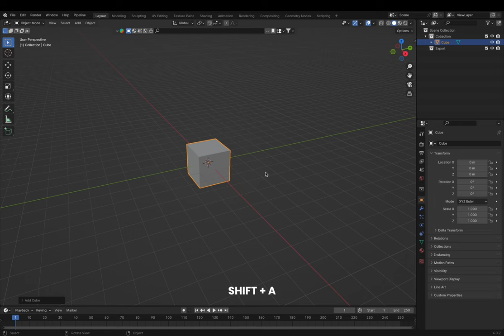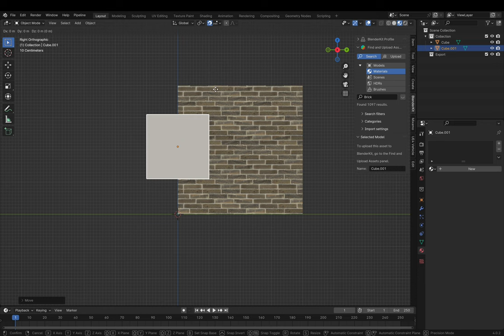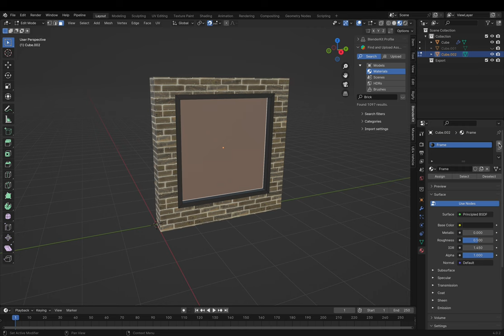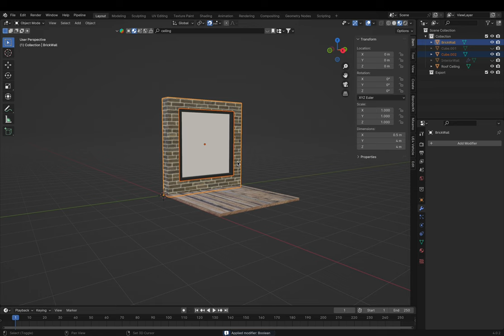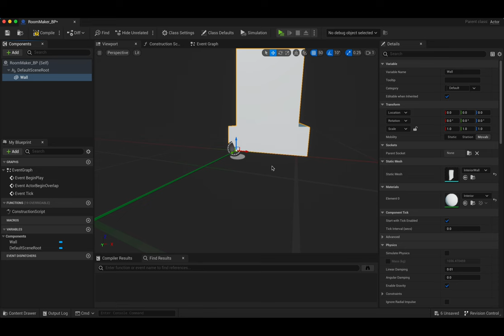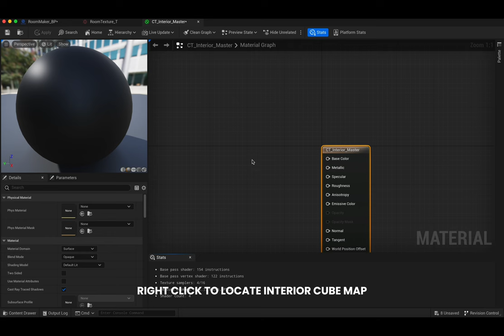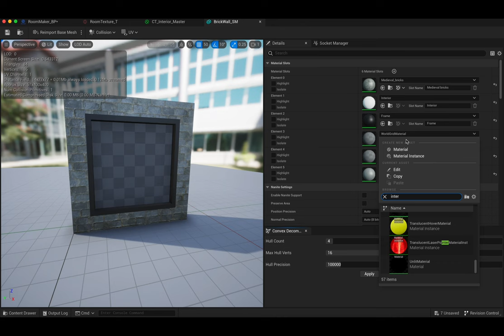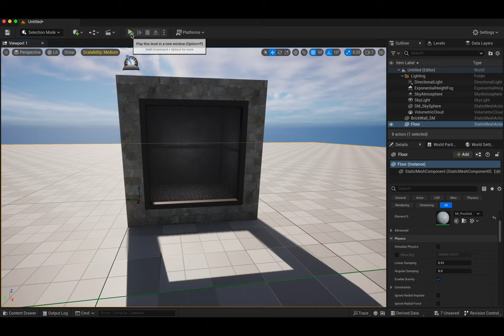Easy Interior Mapping in Unreal Engine [Unreal Engine Tutorial]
🚀 Elevate Your Game with Parallax Windows - Blender & Unreal Engine Tutorial 🚀

Unlock the secrets to adding captivating parallax windows to your game environments, enhancing depth and detail without overburdening memory. Join us as we bridge the gap between Blender and Unreal Engine, ensuring your game stands out with that extra layer of polish.

🔍 In This Tutorial:

• Blender Setup: Start by creating your window model in Blender, ensuring it has the correct UV mapping for the parallax effect.
• Simple UV Mapping: Quick guide to creating accurate UV maps for your windows.
• Material Creation: Learn to apply materials in Blender and set up for Unreal Engine integration.
• Unreal Engine Import: Seamlessly import your models into Unreal Engine using an efficient addon.
• Blueprint Magic: Construct a dynamic room setup in Unreal Engine with parallax windows.
• Texture & Material Adjustment: Finalize your parallax window effect by creating and adjusting materials within Unreal Engine.

🎓 Suitable For:
Whether you're a budding game developer or a seasoned 3D artist looking to incorporate advanced visual effects into your games, this tutorial will provide you with a straightforward, step-by-step approach to creating stunning parallax windows.

🛠️ Tools Used:

• Blender for model creation and UV mapping.
• Unreal Engine for game integration and effect finalization.

Timestamps:

0:00 Intro
0:40 Creating Assets
5:23 Creating Interior Mapping Blueprint
7:23 Creating Texture
7:53 Creating Material
9:20 Apply Material
10:05 Changing Rooms
10:55 Outro

💡 What You'll Achieve:
By the end of this tutorial, you'll have a fully functional parallax window effect ready to be implemented into your game projects, providing an immersive experience for your players.

👍 Liked This Tutorial?

🔔 Stay Updated:
Let's take your game development skills to the next level together!